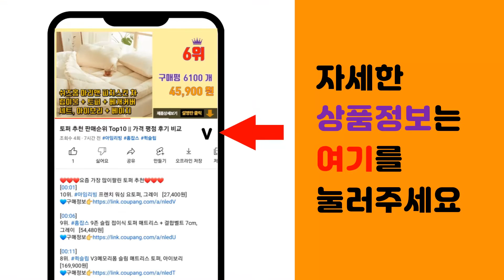태클라스트 추천 판매순위 Top10 || 가격 평점 후기 비교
❤️❤️❤️요즘 가장 많이팔린 태클라스트 추천❤️❤️❤️

[00:01]
10위. 태클라스트 옥타코어 멀티미디어 태블릿PC, 블랙, 32GB, Wi-Fi [154,000원]

[00:06]
9위. 태클라스트 고성능 태블릿PC 32GB, 블랙, Wi-Fi [99,000원]

[00:11]
8위. 태클라스트 T40 PRO PD 고속충전 고성능 옥타코어 LTE 태블릿PC + 강화패키지, [313,900원]

[00:16]
7위. 태클라스트 APEX 태블릿PC U10PRO + 도킹 키보드 세트, 그레이(태블릿 PC), [228,000원]

[00:21]
6위. 태클라스트 T40 PRO PD 고속충전 고성능 옥타코어 LTE 태블릿PC + PD충전기 + [321,800원]

[00:26]
5위. 태클라스트 APEX T10LITE+ 멀티미디어 태블릿PC, 32GB, 그레이 [139,000원]

[00:31]
4위. 태클라스트 M40 플러스 태플릿 PC 8GB, WIFI, 바다 블루, 128GB [162,800원]

[00:36]
3위. 태클라스트코리아 APEX 옥타코어 태블릿PC, 화이트, 128GB, Wi-Fi [260,930원]

[00:41]
2위. 태클라스트 T40 PRO PD 고속충전 고성능 옥타코어 LTE 태블릿PC, 그레이, 128 [289,000원]

[00:46]
1위. 태클라스트 APEX 태블릿PC U10PRO, 그레이, 64GB [189,000원]